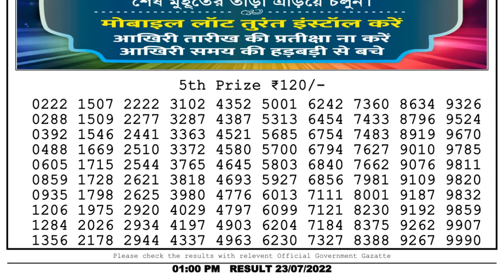🔴 Lottery Sambad Live 01:00pm 23/07/2022 Morning Nagaland State Dear Lottery Result Pdf Download